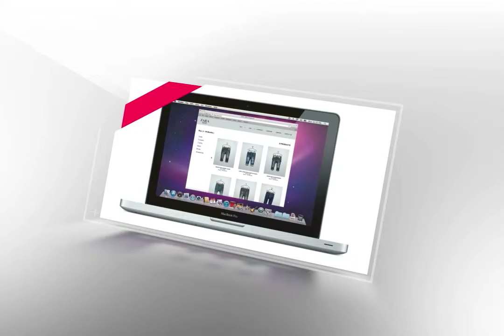Evoke December 2014 Graduation - Multimedia Design - Yosephine Wibisono